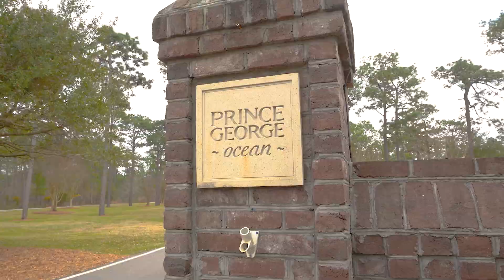217 Farthing Road | Pawleys Island, SC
Check out this gorgeous 3 bed, 2 full/2 half bath home located in an awesome community, Prince George!